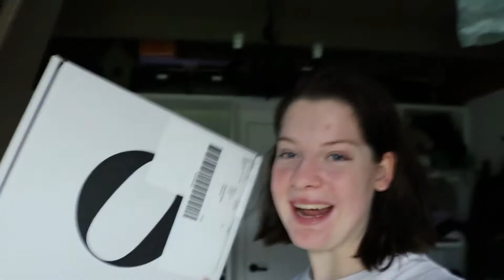Auto Après-Ski, Unboxing en Sneeuw /Passionweek 01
heyyyy, super leuk dat je kijkt naar deze nieuwe video het is een soort vlog hopelijk vinden jullie het leuk om zo'n soort video te zien ik ben van plan er meer te maken dus laat voral evn weten wat jou mening daar over is=)
en vergeet niet om zeker een keer naar de meneer smakers afhaal te gaan bij brothersss.
veel plezierrrrr en zie joe soon

Paulien Pot,